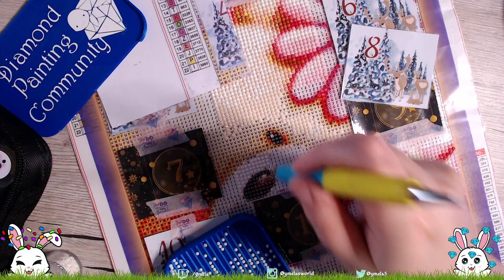Paint together #3 mit Gewinner Auslosung | Ymela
Herzlichen Glückwunsch philips_kreation :)
SChreib mir gerne im Discord .)

Werbung kann bezahlte Werbung, unbezahlte Werbung oder auch eigene Werbung sein.

Über mich!